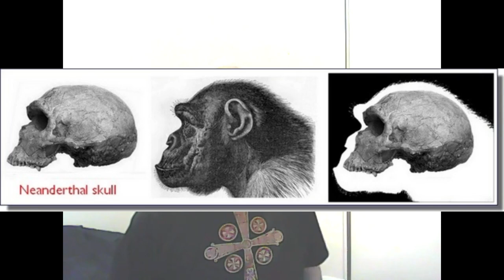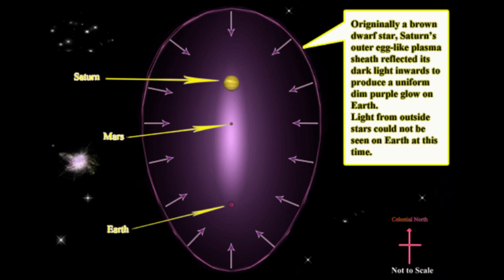What Neanderthals Looked Like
Over the past several decades, the Neanderthal has been recruited to serve as a poster child for a kind of a Kumbayah and "politically correct" pseudo-religion;  nearly all of the reconstructions you see show him as just a slightly different human.  That turns out to be totally wrong.  The thumbnail shows Jill Holod's reconstruction, which matches real evidence.